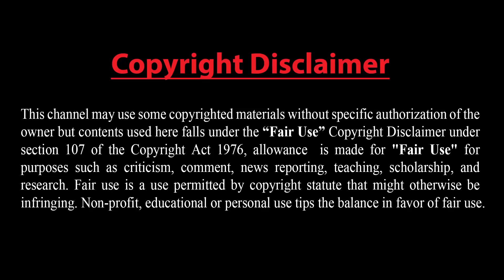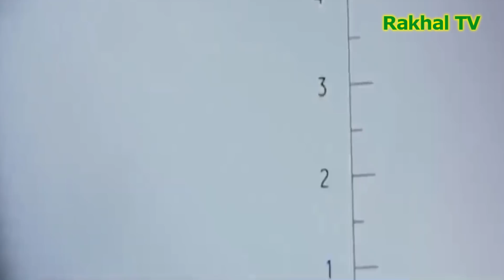ইরানের আকাশে সন্দেহজনক বস্তু! আর্মেনিয়ার যুদ্ধবিমান ভূপাতিত: যা বললো তুরস্ক! বাবরি মসজিদ ভাংল কারা!